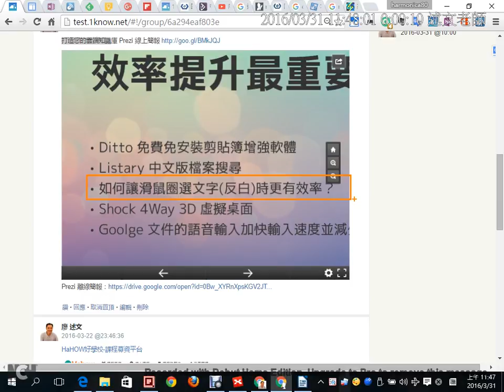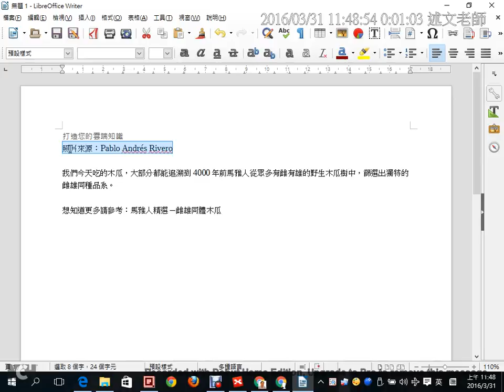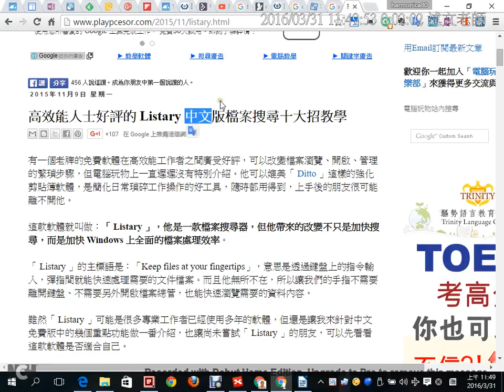11：Prezi簡報：效率提升最重要 如何讓滑鼠圈選文字反白時更有效率？